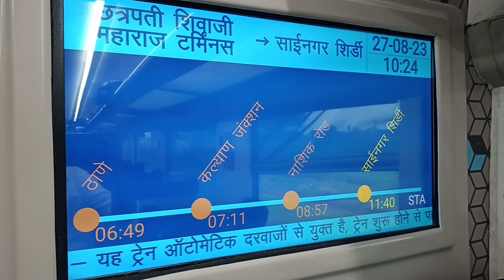First Time Journey In Vande Bharat Express||Vande Bharat Vlog||Shirdi Trip Continues.